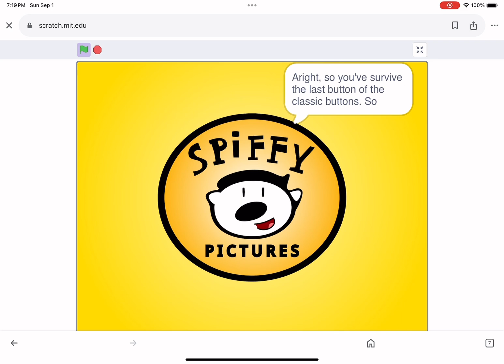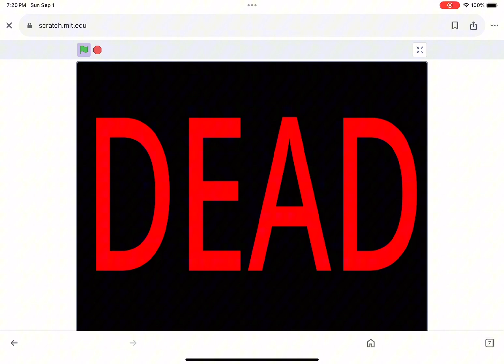September 10, 2024